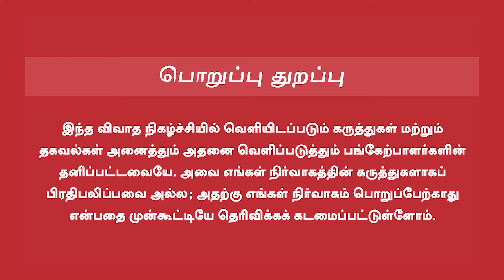Meiyazhagan Review | நெகிழவைக்கும் மெய்யழகன் | திரையில் ஒரு வாழ்வியல் | S SHANKAR